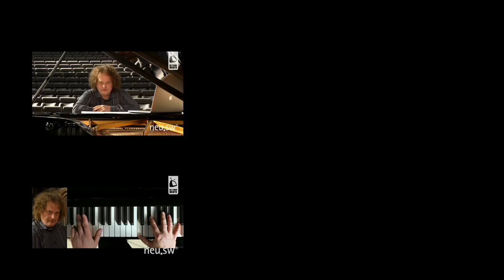How to Play: The Grey - OST - End Theme - Pianot Tutorial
1. Runde geschafft. Bravo und Danke!
Ab jetzt ist jeder Klick doppelt wertvoll! Nur mit Deiner Hilfe kann Stefan den Deutschen Webvideopreis 2013 gewinnen! Wir brauchen ganz viele Tweets, Shares oder Empfehlungen in Blogs, Foren und Kommentaren.

Empfiehl dafür Stefan über Facebook, Google+ und Twitter.

The Grey - Tutorial zum Nachspielen auf dem Klavier oder Piano. Wir gefällt Euch der Film mit Liam Neeson?